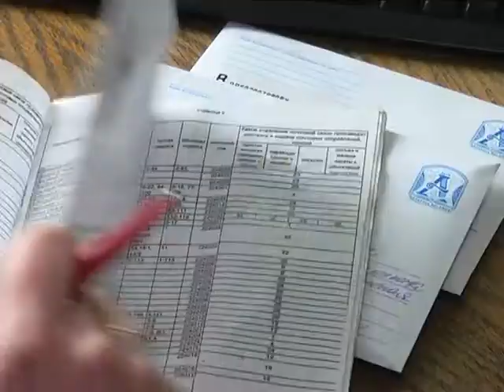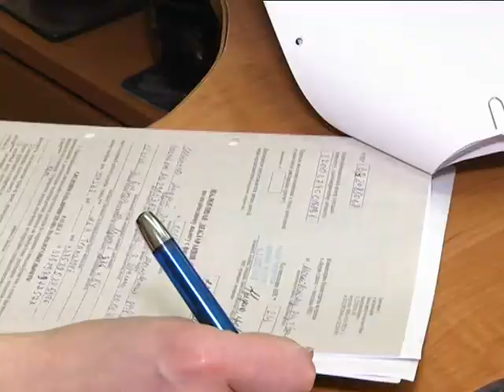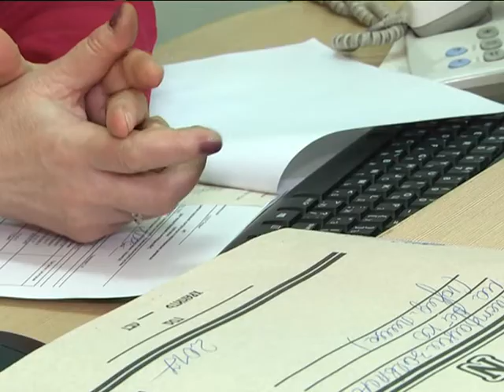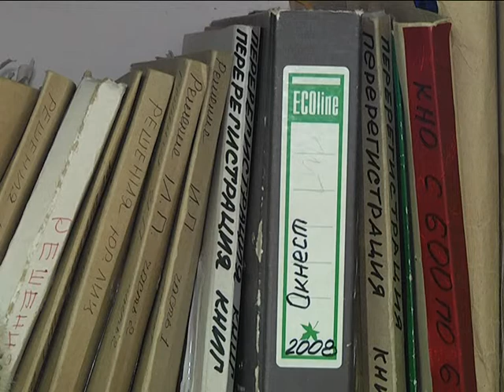2017-04-19 г. Брест. Налоговые новости: единый налог – изменения 2017. Новости на Буг-ТВ.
В 2017 году кардинальных новшеств в порядке исчисления и уплаты налогов физлицами в Беларуси предусмотрено не было, однако некоторые коррективы всё же внесены. Тамара Курилюк, главный государственный налоговый инспектор отдела консультаций инспекции по налогам и борам Московского района областного центра рассказала о тех немногочисленных новшествах в порядке исчисления и уплаты единого налога с индивидуальных предпринимателей и иных физических лиц в 2017 году.